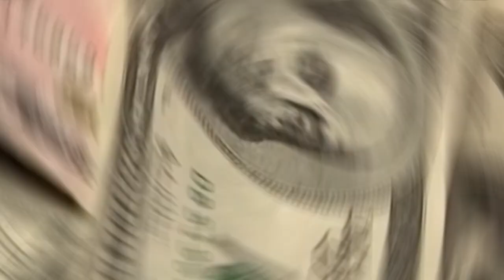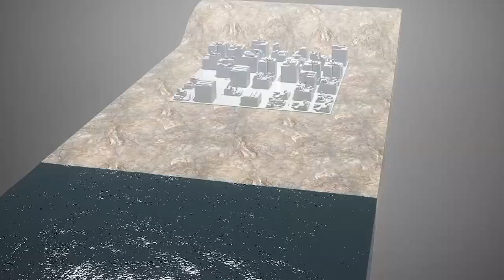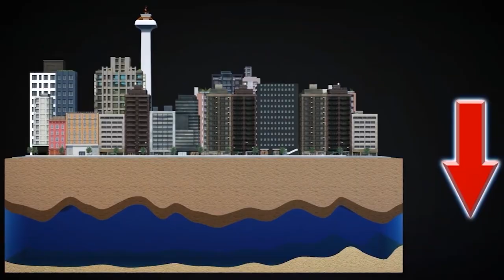Nusantara: Indonesia's New MEGA Capital in the Jungle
Jakarta is tumbling beneath the weight of buildings because of the depletion of water levels underground. Every few months, the city is flooded as the Java Sea is rising due to global warming. The Indonesian Parliament has approved a law to relocate the nation’s capital after years of talking about possible solutions.

Indonesia has announced a new capital that will be called Nusantara. The bill was approved by the parliament to relocate the capital from Jakarta as it is sinking rapidly. The idea was first proposed in 2019 which suggested building a new capital 800 miles away on the island of Borneo.

The move would cost around $32.4 billion and will be regarded as one of the biggest infrastructures the Indonesian government has ever undertaken. Indonesia is not the first country to change its capital; Pakistan, Brazil, and Nigeria have also changed their capitals to newly planned and constructed cities in the past.

0:00 Jakarta is Failing as City due to many challenges
0:42 Indonesia Announces New Capital Nusantara
1:12 Jakarta suffering from Air Pollution and Water Levels
2:05 New Capital in Borneo Island a Rural Island with Environmental Issues
3:00 The largest Infrastructure Project Ever in Indonesia
4:17 Nusantara a Green and Innovative Economy
5:20 Jakarta will continue to be a sinking city with large problems
6:30 Nusantara still is a challenging project